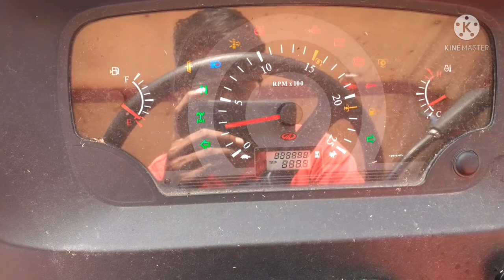1 tank ke badd harvester hi kharab 😂| kartar 4000 combine